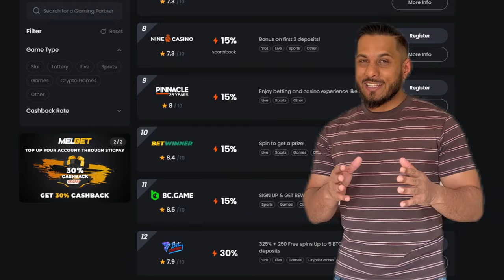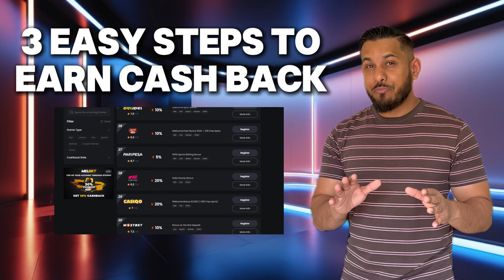No limit city Rock Bottom game review